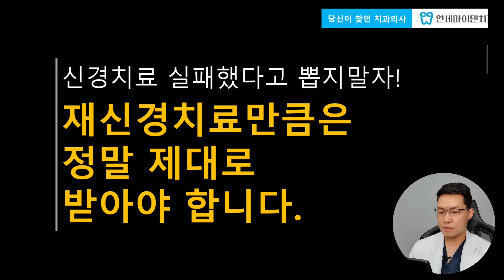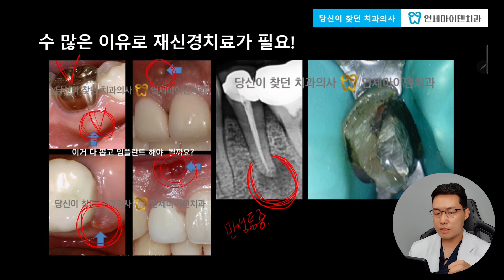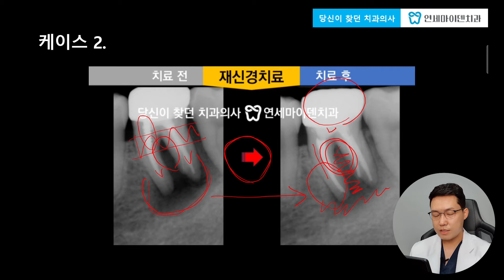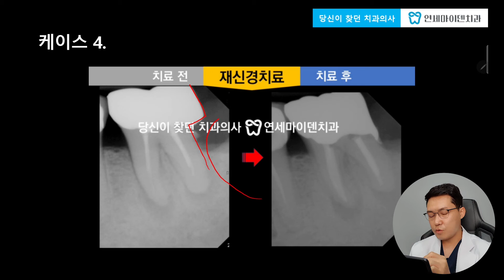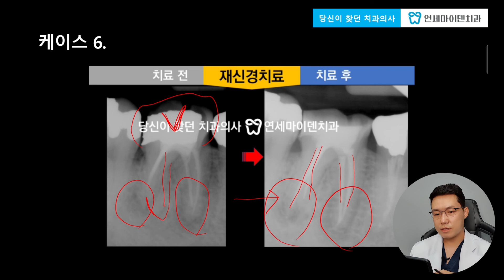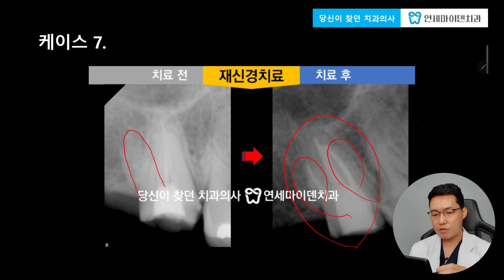치아인생 가장 중요한 기로! 재신경치료 성공률? 재신경치료 실패하면? 실제치료케이스 경과관찰공개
재신경치료가 필요한 순간이 가장 중요한 순간이라는 사실, 아시나요?
재신경치료조차 제대로 받지 못한다면 뽑고 임플란트로 가는 경우가 많기 때문이죠.

중요한 기로에 놓인 순간! 재신경치료를 앞두고 계신 분들이라면 이번 강의를 주목해주세요. 왜 중요한지 여러 개의 케이스를 보며 꼬집어 보겠습니다.